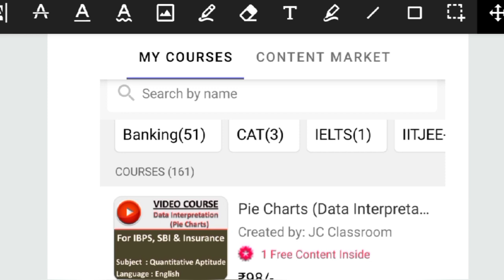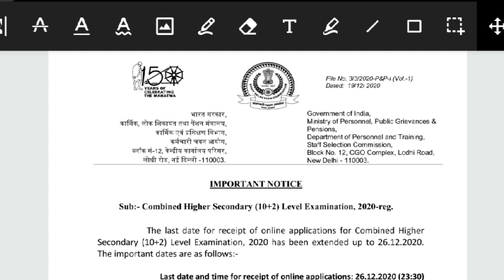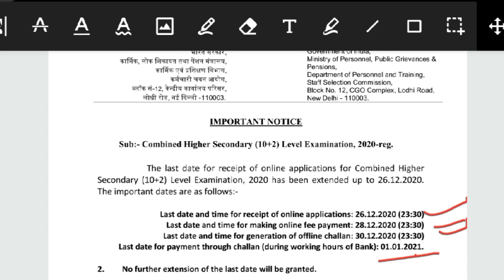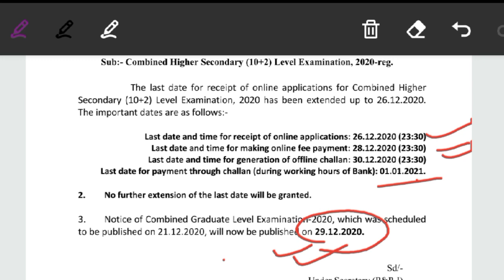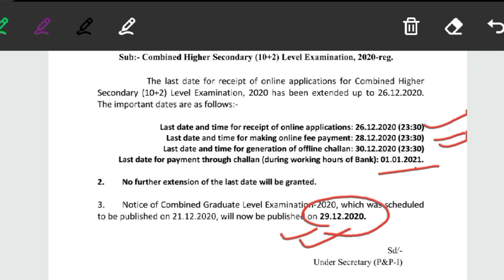SSC CHSL 2020 Last Extended|SSC CGL 2020 Notification Delay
SSC JE 2020 full course cc0/bautu